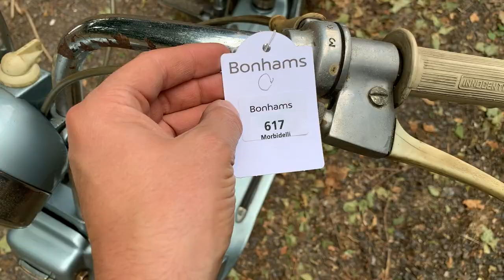C.1948 LAMBRETTA 125CC TIPO B MOTOR SCOOTER (LOT 617)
AUCTION ADDRESS
Hangar 113
Bicester Heritage
Buckingham Road
Bicester
Oxfordshire
OX26 5HA

ENGINE NO. TIPO B 18024
Manufactured by the Italian industrial giant Innocenti, the Lambretta gained instant acceptance in the immediate post-war years, not the least because of its cleanliness and convenience. Introduced in 1947, the Lambretta was a less radical design than Piaggio's rival Vespa, using a traditional tube frame rather than the Vespa's pressed-steel monocoque chassis. The engine was exposed in the Lambretta and the leg shields were smaller than the Vespa's, but in its favour the Innocenti product had a larger engine and a pillion seat, making ownership potentially a more sociable experience. The 125cc engine produced 4.3bhp, which was good enough for a top speed of 65-70km/h (40-44mph). The first Lambretta - the Tipo 'A' - was relatively crude but the 'B' model (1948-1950) boasted rear suspension, a twist-grip gear change, and larger (8") wheels. The A's small wheels had not been liked but in its new form the Lambretta gained mass acceptance, and by the end of 1950 Innocenti was producing up to 100 per day. The early Lambretta offered here is an older restoration by a marque specialist. The machine is offered with operating/instruction manuals. There are no registration documents with this Lot.

£3,000 - 5,000
€3,300 - 5,600